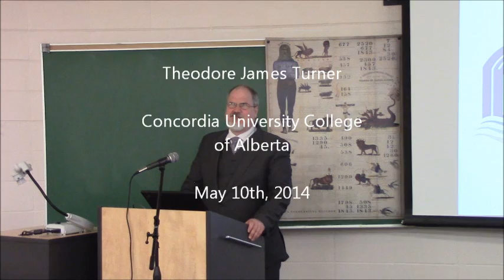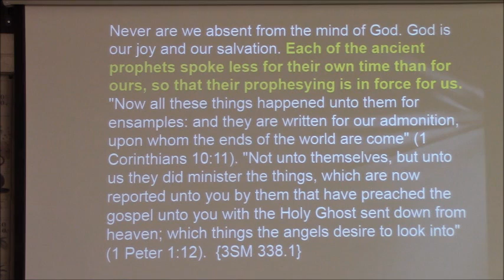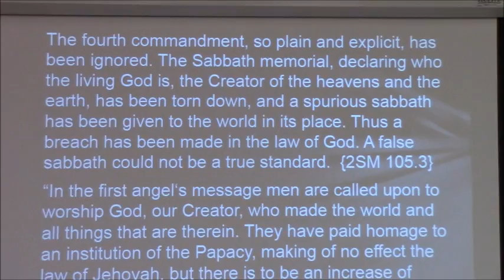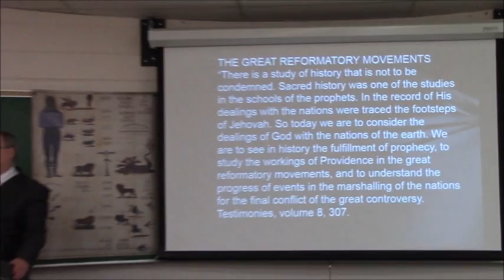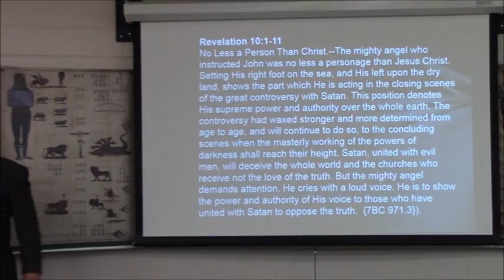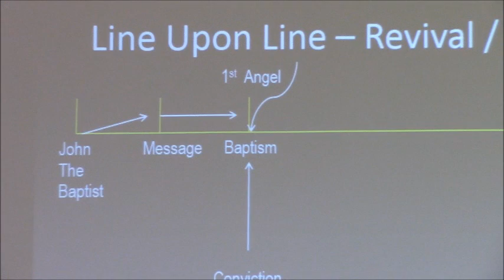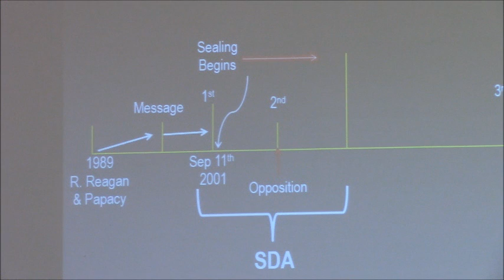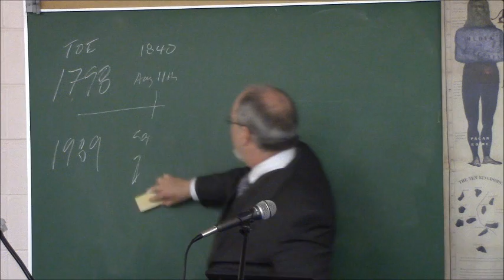Parallels of Prophecy The Millerites and the 144,000 Lecture 2